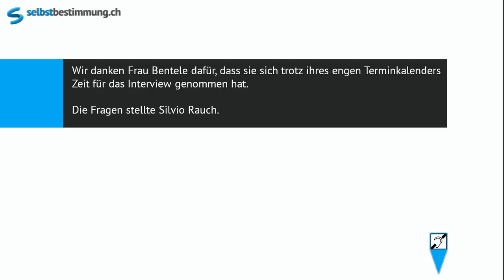Interview mit Verena Bentele an der Procap Delegiertenversammlung 2014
Silvio Rauch: In Baden-Württemberg wurde einem Jungen mit Down-Syndrom die Möglichkeit verweigert, zusammen mit seinen bisherigen Klassenkameraden das Gymnasium oder die Realschule besuchen zu dürfen. Das hat eine heftige Kontroverse um die Grenzen der Inklusion ausgelöst. Wie ist Ihre Haltung zum Fall Henri und was sagt er Ihrer Meinung nach über den Stand der Inklusion in Deutschland im Allgemeinen aus?

Verena Bentele: Für mich ist ganz wichtig zu sagen, dass Inklusion mehr eine Frage des Schulsystems sein sollte. In Deutschland wird immer viel darüber diskutiert: Welches Kind darf auf welche Schule? Kann man die Schule irgendwie barrierefrei umbauen? Ist es möglich, dass die Kinder genug Unterstützung kriegen von Lehrerinnen und Lehrern und den Eltern?

Man müsste sich mal deutlich mehr fragen, ob es nicht ein sinnvolleres Schulsystem gäbe, in dem Kinder - egal, ob sie eine Behinderung haben oder nicht - deutlich länger gemeinsam lernen können. Diese Grundfrage zu diskutieren, das fehlt mir oft, das würde ich mir noch viel mehr wünschen. Ich bin selbst der Meinung, dass es für Kinder mit und ohne Behinderung - für alle Kinder, ein grosser Wert ist, gemeinsam zu lernen, weil so von Anfang an gar keine Barrieren im Kopf entstehen und man sich viel mehr auf Andere, auf seine Mitschülerinnen und Mitschüler, einstellen kann.

Silvio Rauch: Als erfolgreiche Sportlerin mit Behinderung tragen Sie wesentlich zu einem Imagewandel von Menschen mit Behinderung bei: Man jubelt behinderten Sportlern zu und bemitleidet sie nicht. Kritiker des Behindertensportes sehen darin aber auch die Gefahr, dass zwischen leistungsfähigen "guten Behinderten" und "schlechten Behinderten" unterschieden wird. Wie antworten Sie auf diese Kritik?

Verena Bentele: Ich antworte auf diese Kritik in dem ich sage: Jeder Mensch, egal ob mit oder ohne Behinderung, hat seine Fähigkeiten und seine Möglichkeiten. Das ist bei Menschen mit Behinderung genauso wie bei Menschen ohne Behinderung. Auch bei Menschen die keine Behinderung haben mache ich keinen Unterschied zwischen Leuten, die unterschiedliche Berufe ausüben, die unterschiedliche Interessen haben, die unterschiedliche Neigungen haben. Und genau so sehe ich das auch bei Menschen mit Behinderung.

Für mich ist der Wert von jedem Menschen gleich und so müssen wir Menschen mit und ohne Behinderung eben auch darstellen. Das ist eine grosse Aufgabe der Gesellschaft. Für mich kann ich nur sagen: Ich bin Sprachrohr für alle Menschen mit Behinderungen in Deutschland und nicht nur für die Menschen, die in irgendeiner Form besondere Fähigkeiten haben, die jeder sieht, sondern ich glaube daran, dass jeder besondere Fähigkeiten hat. Ich habe meine halt im Sport und die hat jeder gesehen. Und die Fähigkeiten anderer Menschen sieht man eben nicht auf den ersten Blick.

Wir danken Frau Bentele dafür, dass sie sich trotz ihres engen Terminkalenders Zeit für das Interview genommen hat.

Die Fragen stellte Silvio Rauch.